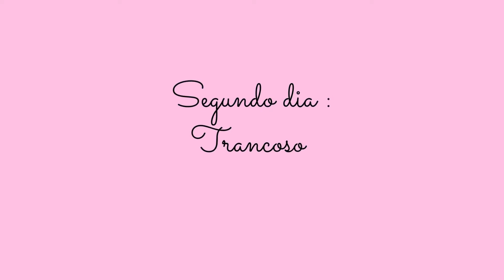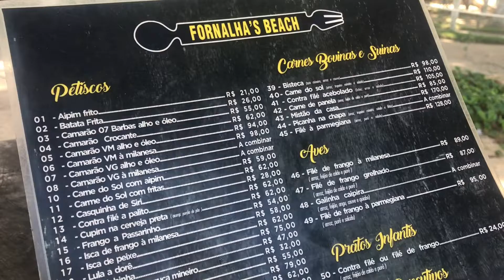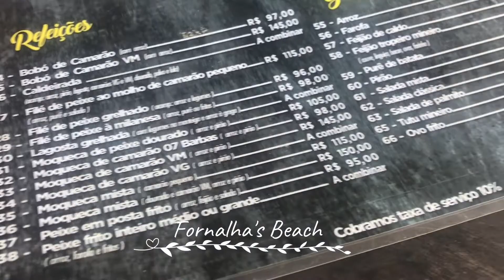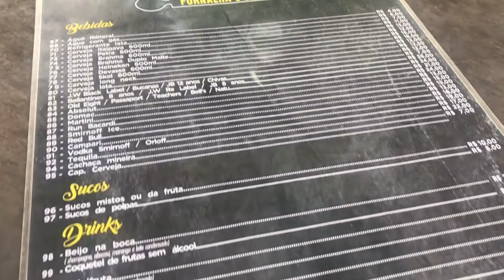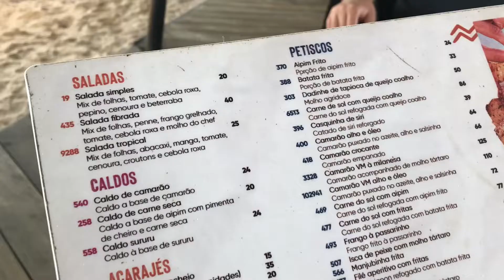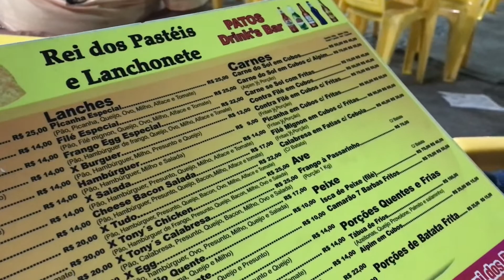VLOG PORTO SEGURO 2022 - FLORAL INN FAMILY HOTEL, PASSEIO DE ESCUNA COM O HURB | Juliana Dultra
VLOG PORTO SEGURO - FLORAL INN FAMILY HOTEL, PASSEIO DE ESCUNA, BANANA BOAT HOTEL URBANO

Oi gente, vídeo completo sobre a nossa viagem a Porto Seguro Ba, pacote de viagem comprado no Hotel Urbano com dicas e muito mais!! Espero que gostem!

INFORMAÇÕES:
Pacote de viagem pelo Hotel Urbano de 5 dias em Porto Seguro
(Passagem aérea + hotel + café da manhã) 700,00 por pessoa
Ficamos hospedados no Floral Inn Family Hotel
Passeio de escuna até Trancoso realizado pela Navegação Cristina: 80,00 por pessoa
Passeio de Banana Boat: 40,00 por pessoa
Restaurante Zukka em Trancoso: 45,90 prato do dia individual
Fornalha's Beach na praia de Mundaí: Atendimento nota mil
Rei dos Pastéis na praça do relógio: Pastéis de 30cm preço ótimo e uma delícia!!

Obrigada por assistirem o vídeo! 💖
RUMO AOS 5K :)